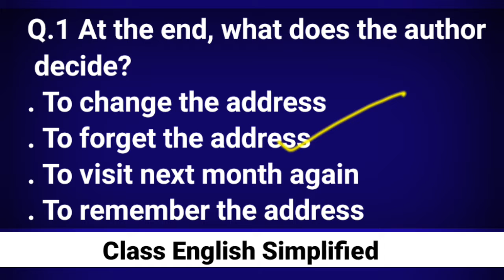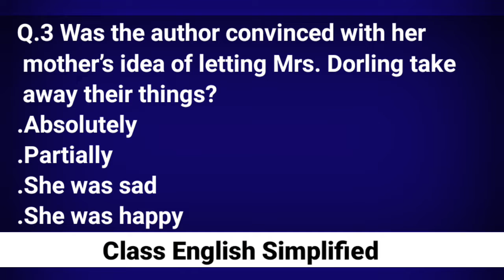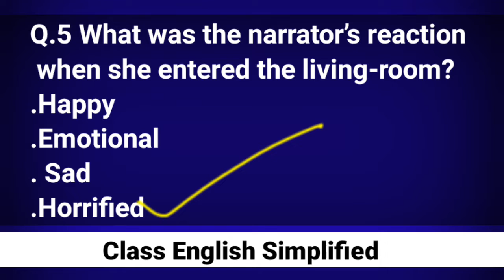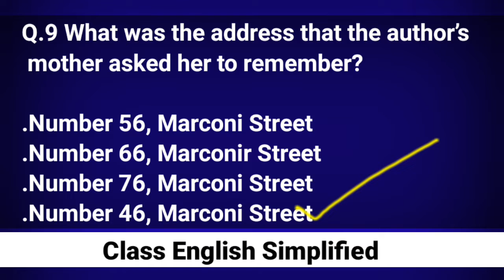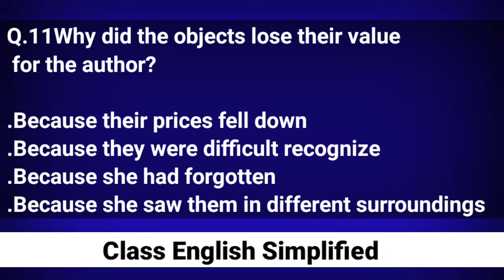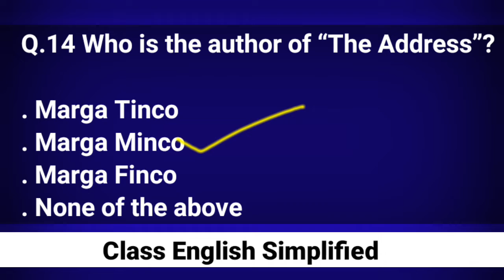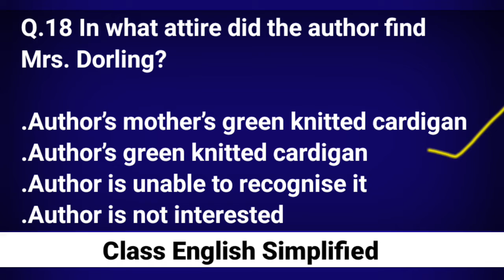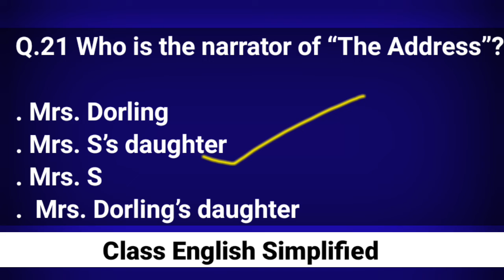The Address Chapter 2 Class 11 Multiple Choice Question and Answer | MCQs | Snapshot Book